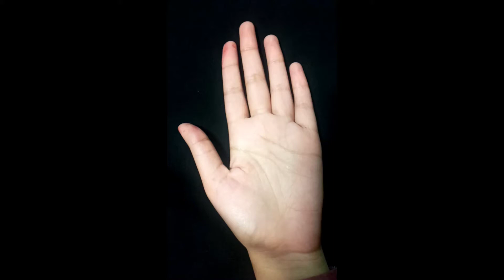easy mehndi design for beginners||simple mehndi design ||Arabic shaded mehndi design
I hope you enjoyed my videos and learn easily many types of henna and mehndi designs.🌺

We are specialized in every kind of mehndi designs like.
Stylish and unique henna mehndi designs,
Easy and stylish arabic style henna mehndi designs tutorial,
Mehndi images,new mehndi design,
Mehndi designs easy and beautiful,
Mehndi ka design, mehndi ki design, mehandi designs, mehendi designs, mehndi for hands,
Heena for hands, heena tutorials,
Simple design, easy henna/mehndi,
Arabic henna/mehndi, kashees inspired mehndi designs, kashees mehndi design,
Heena design bridal mehndi/heena,
Eid heena/mehndi, heena/mehndi tattoo,
Pakistani heena/mehndi, Wedding heena/mehndi, Modern heena/mehndi, Beautiful heena/mehndi, Finger heena/mehndi,
Stylish heena/mehndi, New style heena/mehndi, Full hand heena/mehndi,
Flower heena/mehndi, Back hand heena/mehndi, Front hand heena/mehndi,
Rose flower mehndi tutorial, rose flower mehndi designs, short mehndi designs,
Mehndi designs 2021. etc.🌸